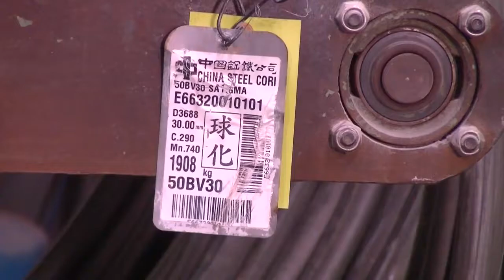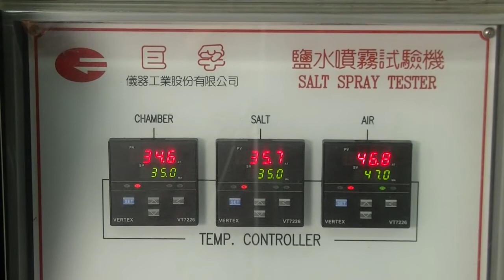Презентация JONNESWAY - Торцевые головки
Группа компаний "ОМЕГА" является официальным дилером JONNESWAY. Купить запчасти можно на нашем сайте